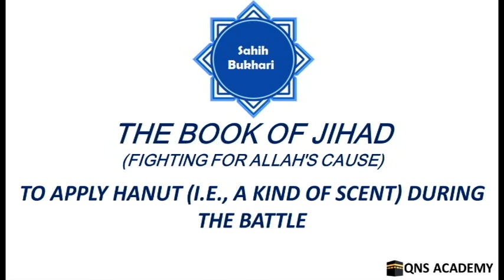Bukhari 56-39: To apply Hanut (i.e., a kind of scent) during the battle - Hadith No: 2845/7563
List of chapters in the book of Fighting for the Cause of Allah (Jihaad)
31 The Statement of Allah: "Not equal are those of the believers who sit (at home), except those who are disabled (by injury or are blind or lame) ..(up to)..Ever Oft-Forgiving, Most Merciful." (Quran.4:95-96).
32 Patience during fighting
33 Rousing and exhorting people to fight
34 The digging of the Khandaq (trench)
35 (The reward of) whoever is held back from Jihad by a legal cause
36 The superiority of observing Saum (fast) in Allah's Cause (to seek His good pleasure)
37 The superiority of spending in Allah's Cause  (i.e., for Jihad)
38 The superiority of one who prepares a Giazi (fighter for Jihad) or looks after his dependents in his absence
39 To apply Hanut (i.e., a kind of scent) during the battle
40 The superiority of the reconnoitrer
41 Can the reconnoitrer be sent alone?
42 The travelling of two persons together
43 Good will remain (as a permanent quality) in the forelocks of horses (especially those kept for the purpose of Jihad) till the Day of Resurrection
44 Jihad is to be carried on whether the Muslim ruler is good or bad
45 (The superiority of) the one who keeps a horse (for the purpose of Jihad in Allah's Cause), as is indicated by the Statement of Allah "[And make ready against them all you can of power,] including steeds of war (tanks, planes, missiles, artillery etc.)..(Quran.8:60)
46 To name a horse and a donkey
47 What has been said about the evil omen of a horse
48 Horses (are kept) for three (purposes), and the Statement of Allah "And (He has created) horses, mules and donkeys, for you to ride and as an adornment. And He creates (other) things of which you have no knowledge."(Quran.16:8)
49 Whoever beats somebody else's animal during the battle (intending to help its rider)
50 Riding on an unmanageable animal or a stallion horse
51 The share of the horse (from the booty)
52 Leading somebody else's animal during the battle
53 The saddle and the stirrup of an animal
54 The riding of an unsaddled horse
55 A slow horse
56 Horse races
57 Idmar (the preparation) of horses for racing (by a process by which strong fat horses are turned into lean ones through giving them limited amounts of food)
58 The extreme limit of the distance of the race of horses that have been made lean
59 The she-camel of the Prophet (Peace be upon him)
60 Going to holy battles on a donkey
61 The white mule of the Prophet (Peace be upon him)
62 The Jihad of women
63 The participation of a woman in a sea battle
64 The man's selection of one of his wives to accompany him in holy battles
65 The Jihad of women and their fighting along with men
66 The carrying of water-skins by the women to the people (and giving them water to drink) during holy battles
67 The treatment of the wounded by the women during holy battles
68 The bringing back of the wounded and the killed by the women
69 Removing the arrow from the body
70 Vigilance during  holy battles in Allah's Cause
71 The service, during holy battles
72 The superiority of him who carries the luggage of his companions during a journey
73 The superiority of guarding (Muslims from infidels) for a day in Allah's Cause
74 Whoever sets off for a holy battle accompanied by a boy-servant
75 To go on a sea-voyage
76 Whoever sought the help of poor and pious men in war
77 Do not say that so-and-so is a martyr
78 Exhortation to archery (i.e., arrow throwing)
79 To play with spears and other similar arms
80 The shield, and shielding oneself with the shield of his companion
81 The (leather) shield
82 The straps for suspending swords and the hanging of the sword by the neck
83 (What has been said regarding) the decoration of swords (with gold and silver etc.)
84 Whoever hung his sword on a tree at midday nap
85 The wearing of a helmet
86 Whoever does not consider it logical to break the weapons and to slaughter the animals of the deceased
87 The dispersing of the people away from the Imam at midday to rest in the shade of trees
88 What is said regarding spears
89 What is said regarding the armour of the Prophet (PBUH) and the coat of mail during the battle
90 The (wearing of a) cloak on journeys and in war
91 The wearing of silk in war
92 What is said about the knife
93 What is said about the fighting against Ar-Rum (the Byzantines)
94 Fighting against the Jews
95 Fighting against the Turks
96 Fighting against people wearing shoes made of hair
97 Whoever arranged his companions at the time of defeat, and got down from his riding animal and requested Allah for help
98 To invoke Allah to defeat and shake Al-Mushrikun (polytheists, idolaters, pagans)
99 Can a Muslim preach to the people of the Scriptures, or teach them the Holy Book?
100 To invoke Allah to bestow guidance upon Al-Muhrikun (polytheists, idolaters, pagans) in order to attract them